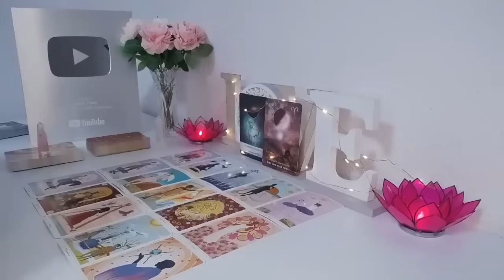ARIES SHOCKING NEWS ARIES🥺AND A DANGEROUS SECRET REVEALED 😱❤️ AUGUST 2024 TAROT LOVE READING